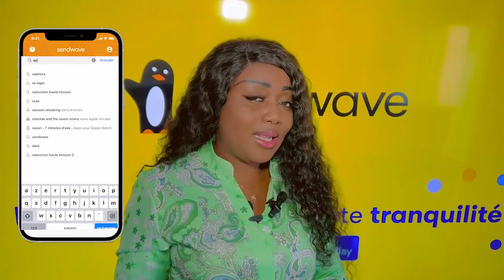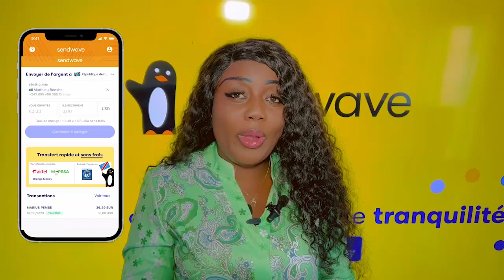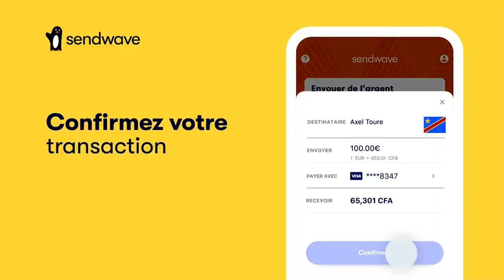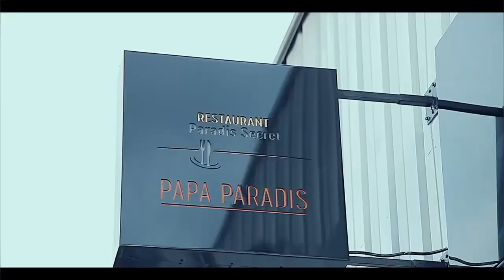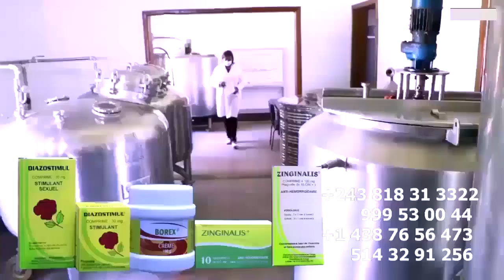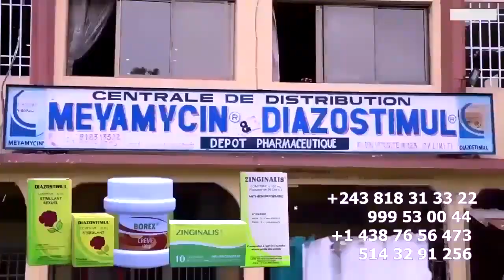MBUTU MBUTU NINI EKOMELI Concert Ya KOFFI OLOMIDE Na CYNDI N’a DUBAI Chez BA COMBATTANTS Ba ANNULÉ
MBUTU MBUTU NINI EKOMELI Concert Ya KOFFI OLOMIDE Na CYNDI N’a DUBAI Chez BA COMBATTANTS Ba ANNULÉ Concert